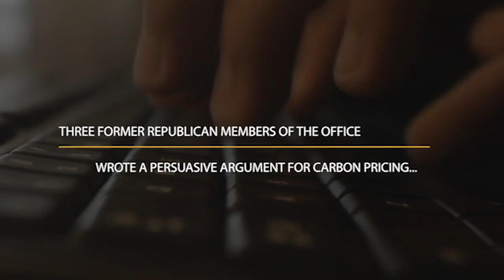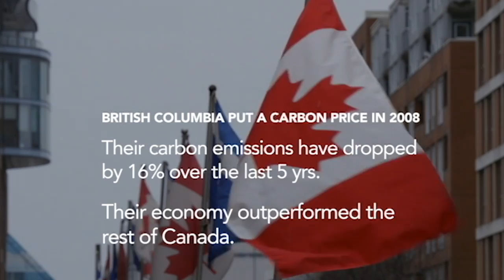Carbon Pricing: Climate Action Now (Team 18)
Works Cited:

1. "Dialogue: Talking Climate Change with Al Gore (August 2016)." YouTube. YouTube, 17 Aug. 2016. Web. 20 Apr. 2017.
2. "Free Stock Footage." Canadian Flag Flying Free Stock Video Footage Download Clips. N.p., n.d. Web. 20 Apr. 2017.
3. "Free Stock Footage." Fingers Typing Free Stock Video Footage Download Clips. N.p., n.d. Web. 20 Apr. 2017.
4. "Free Stock Footage." Legs of a Crowd Crossing the Road in Oxford Circus Free Stock Video Footage Download Clips. N.p., n.d. Web. 20 Apr. 2017.
5. "Free Stock Footage." Out of Focus Traffic on New York Freeway Free Stock Video Footage Download Clips. N.p., n.d. Web. 20 Apr. 2017.
6. "Free stock footage." People Walking on Street Free Stock Video Footage Download Clips. N.p., n.d. Web. 20 Apr. 2017.
7. "Free Stock Footage." Power Station Timelapse at Night Free Stock Video Footage Download Clips. N.p., n.d. Web. 20 Apr. 2017.
8. "Free Stock Footage." Solar Panel on Roof Free Stock Video Footage Download Clips. N.p., n.d. Web. 20 Apr. 2017.
9. "Free Stock Footage." Time Lapse Clouds and House Free Stock Video Footage Download Clips. N.p., n.d. Web. 20 Apr. 2017.
10. "Free stock footage." Wind turbine Free Stock Video Footage Download Clips. N.p., n.d. Web. 20 Apr. 2017.
11. Gore, Al. Tedtalks: Al Gore - New Thinking on the Climate Crisis. New York, N.Y: Films Media Group, 2008. Internet resource.
12. Gore, Al. The Future: Six Drivers of Global Change. , 2013. Print.
13. Helm, Dieter. Carbon Crunch: How We're Getting Climate Change Wrong--and How to Fix It. Cumberland: Yale UP, 2014. Print.
14. Internet Archive. N.p., n.d. Web. 20 Apr. 2017.
15. Internet Archive. N.p., n.d. Web. 20 Apr. 2017.
16. Schwartz, John. "'A Conservative Climate Solution': Republican Group Calls for Carbon Tax."The New York Times. The New York Times, 07 Feb. 2017. Web. 19 Apr. 2017.
17. Internet Archive. N.p., n.d. Web. 20 Apr. 2017.

For our project, we worked with local organization Climate Action Now to make a short educational video about carbon pricing. We wanted to make a video that is applicable and relevant for high school and college-aged viewers, so that we can get as many young voters as possible to call their representatives and vote for such promising legislature. For our film, we took inspiration from viral videos that we see on Facebook all the time, aiming for a more fast-paced and engaging method of communication. We hope that this video can reach audiences that don’t already know about carbon pricing, and will reduce the stigma surrounding the “carbon tax”. Carbon pricing is a powerful solution to climate change that has the potential to be supported by the majority of Americans - all we have to do now is tell them about it!